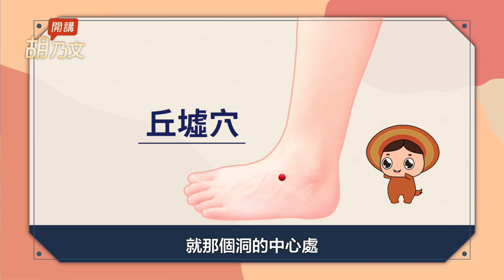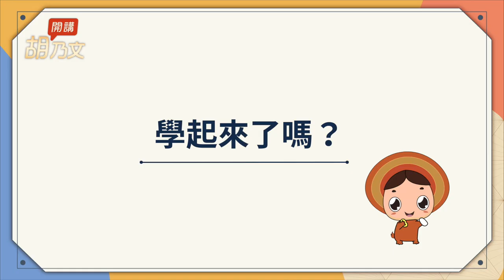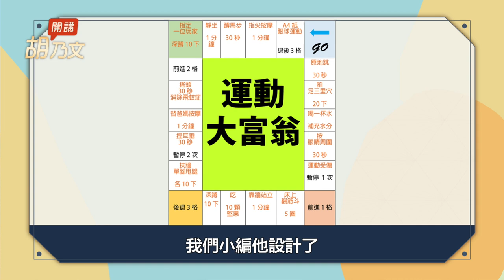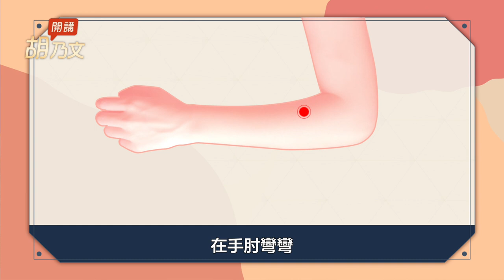全身痠痛？3招幫你鬆一下，1奇穴速解頭痛。崩潰爸媽救星！玩1遊戲小孩高強度放電，大人瘦屁股。這種水果讓高年級生雙腿卡有力｜防疫｜運動｜腰 | 胡乃文開講Dr.HU_94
運動大富翁（下載pdf檔）

00:00 開場
00:28 1穴位告別崩潰頭痛
01:55 舒緩肩頸 不求人運動
03:02 姿勢不良害頭痛 1穴位搞定
04:17 運動大富翁 拯救大屁屁
05:25 1碗湯 舒緩肩頸助好眠
07:16 1穴位 阿公阿嬤免驚痠痛
08:30 閃到腰 按手上1穴位
08:24 吃1物 腿有力 人年輕
10:32 疫情團結配合 台灣抗疫力破表